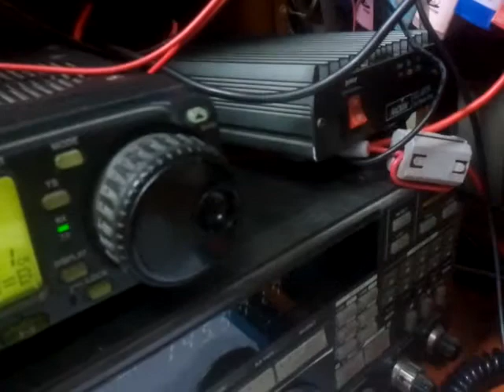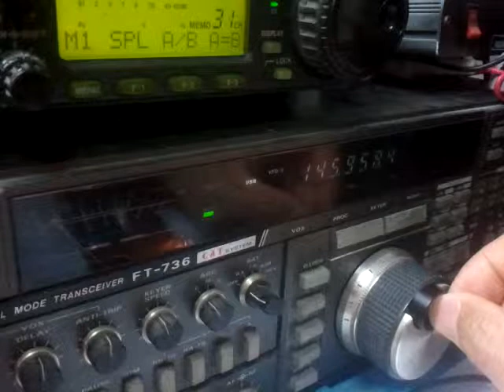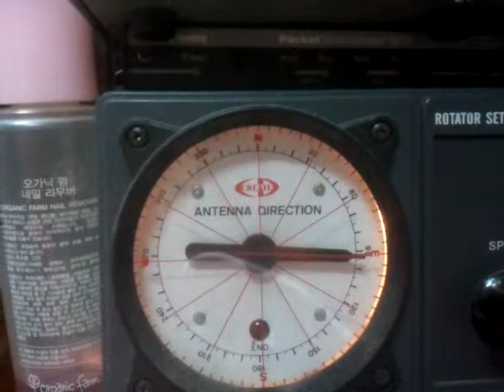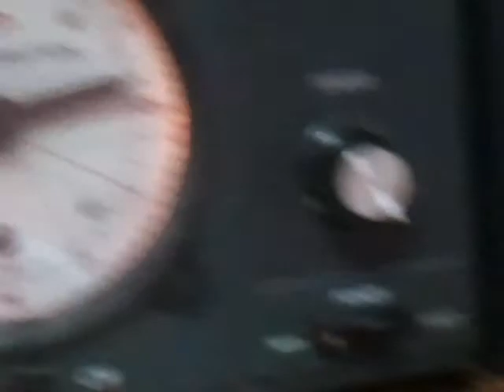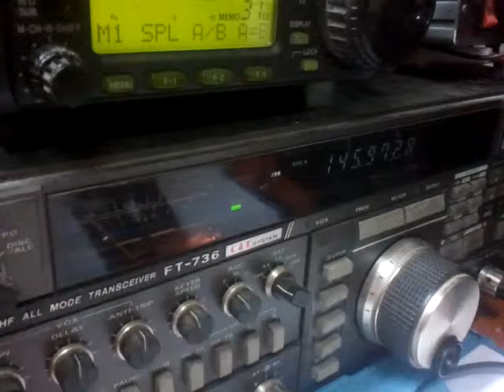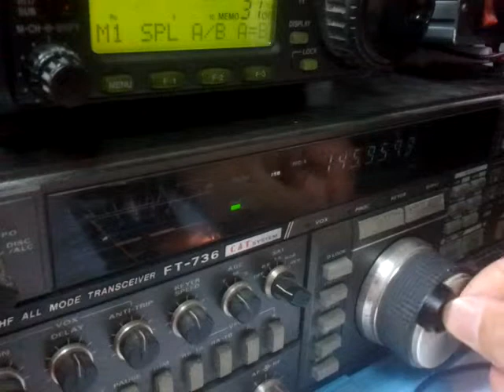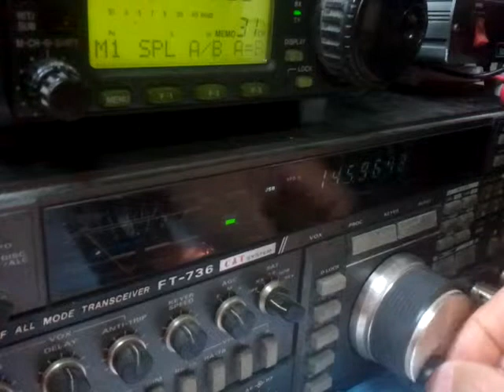AO-73 Satelite CW/SSB Receive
06.MAT.2015